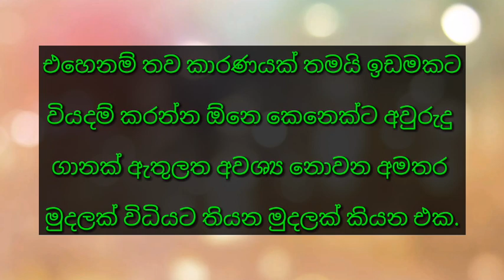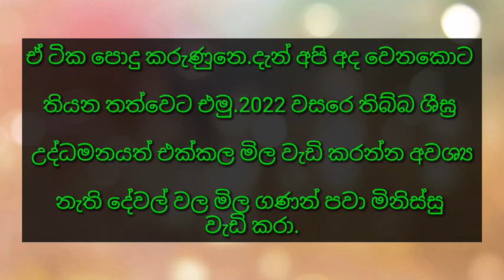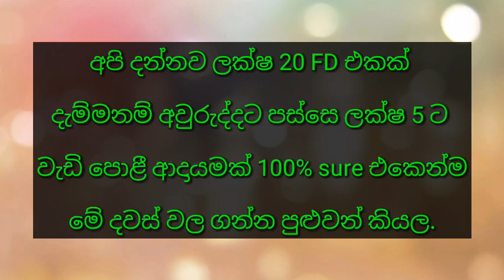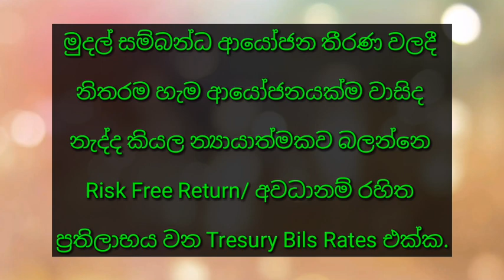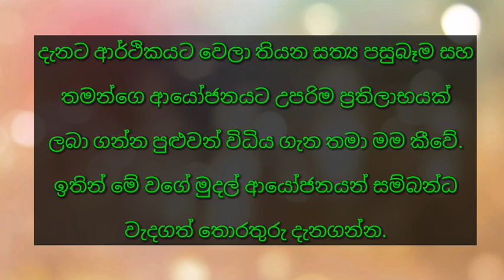ඉඩම් වල මුදල් ආයෝජනය ලාභදායකද..? Investment in Land in srilanka (Real Estate)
👉 ඉඩම් වලට සල්ලි යට කරල අපි හිතන තරම් ලාභ ගන්න පුළුවන් ද.?

👉 අද ලක්ෂ 20 ට ගන්න ඉඩම තව අවුරුද්දකින් ලක්ෂ කීයකට විකුණන්න පුළුවන්ද..?

👉 ඉඩම් ආයෝජනයට වඩා වාසිදායක වෙන ආයෝජන මොනවද..?

(ඔබට තිබෙන ඕනෑම ප්‍රශ්නයක් සදහා FB Page එකට Msg එකක් දාන්න.)